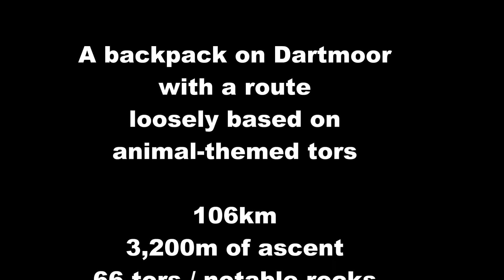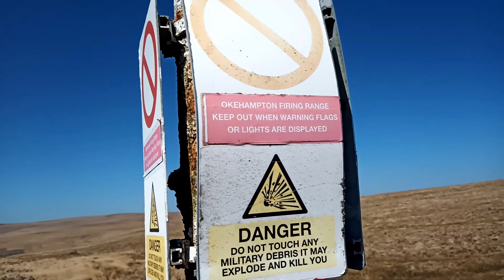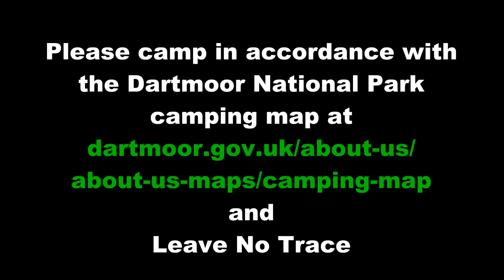The "Dartmoor Safari" | A week backpacking on Dartmoor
A 106km route on Dartmoor starting and finishing in Okehampton, and visiting a total of 66 tors and rocks recorded in the Tors of Dartmoor database.

The route was loosely themed on joining up various animal-named tors such as Hampster, Fox, Kitty etc.

Tors and Rocks visited: Halstcok Cleave, Row, Yes, Hampster, High Willhays, Fordslands Ledge, Kitty, Green, Lower Dunnagoat, Higher Dunnagoat, Great Links, Chat, Sharp (Lydford), Hare (Willsworthy), Tavy Cleave South, Sharp (Tavy Cleave), Tavy Cleave North, Tavy Cleave North East Higher, Tavy Cleave North East Lower, Lynch, Limsboro, Conies Down, Cowsic Rocks, South Devil's, Devil's, Rough, Crow, Little Lydford, Lydford, Beardown North, Beardown East, Beardown West, Little Beardown, Great Mis, Little Mis, Hart (Walkhampton), Giant's Marble, Cramber, Down, Hingston Hill, Combshead, Cuckoo Rock, Deancombe Rocks, Sheeps, Eastern, Higher Hartor, Fox, Rabbits, Little Fox, South Hessary, Two Bridges Quarry, Littaford, Little Longaford, Longaford, Higher White, Lower White, Cherrybrook Rocks, Braddon, Broadun Rocks Outlier, East Dart Falls, Sandy Hole South, Oke, Little Oke, Knattaborough, Winter, West Cleave Gorge

Filmed April 2021 using Fimi Palm video camera and Blackview BV9800 mobile phone. Edited with Corel Video Studio Pro 2020.

Tors of Dartmoor (not .com as stated at the end of the video)